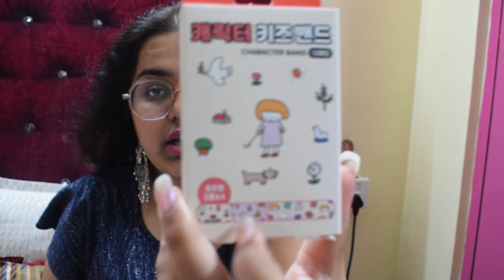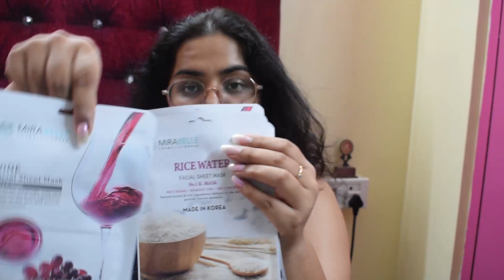Korea fair In India 2023 💜 Select City walk 🎀💜🛍💜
hey army if you want to experience korean fair you must have to go select City walk mall and just take good vibes .

I PURPLE YOU 💜 WE ALL PURPLE YOU 💜 PIECE OUT. ✌